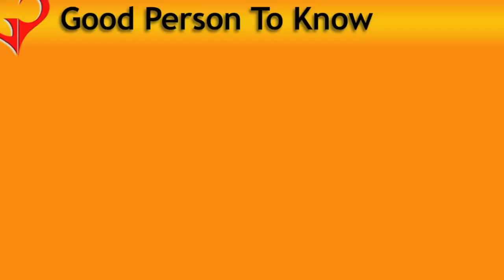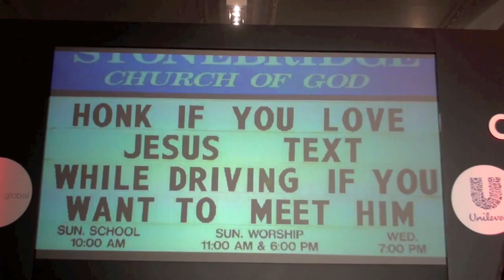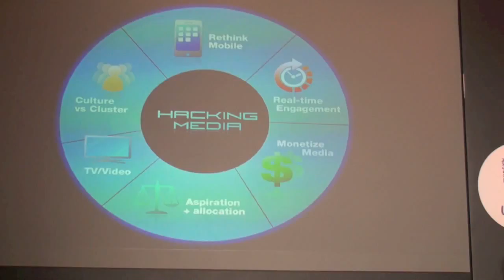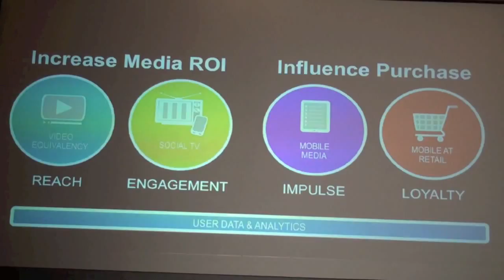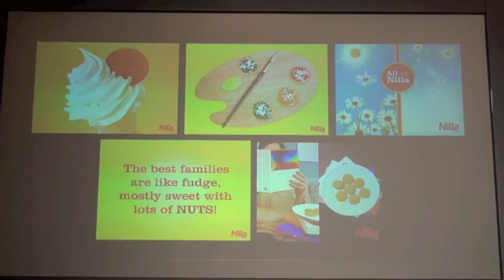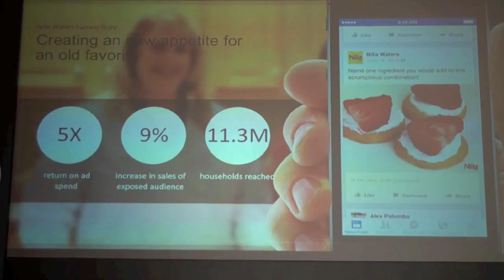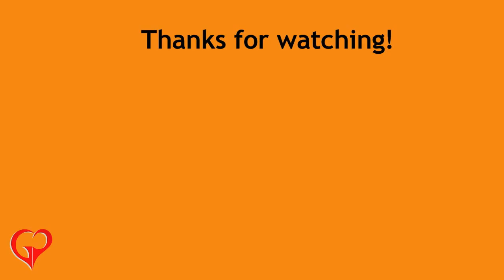Why you need a hacker's mindset | GPTK | B. Bonin Bough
AdTech London had the most amazing speakers at their conference. If you want to do well in business, you need to have a hacker's mindset. You need to break things apart and rebuild it so that it offers value and only then will you see accelerated growth.  B. Bonin Bough, VP Global Media & Consumer Engagement has graced the cover of Campaign magazine for being a forward-thinker. This is definitely an insightful video and if you want to delve deeper take a look at the approach they adopted with Creme Eggs - here's the link